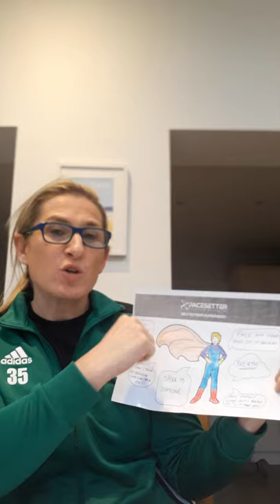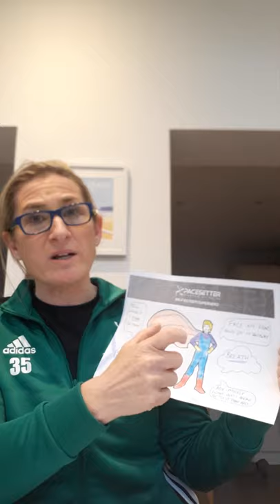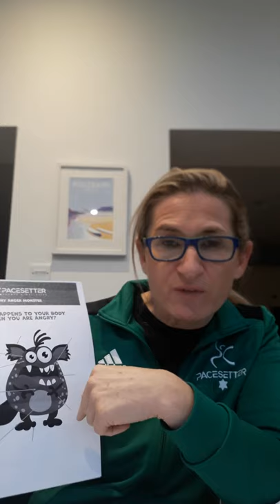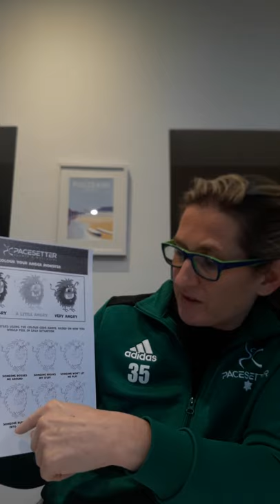Pacesetter@Home -- Wellbeing - Feelings 2 with Julia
Julia discusses anger and fear and how to overcome these feelings.